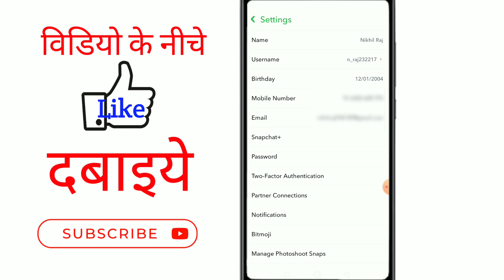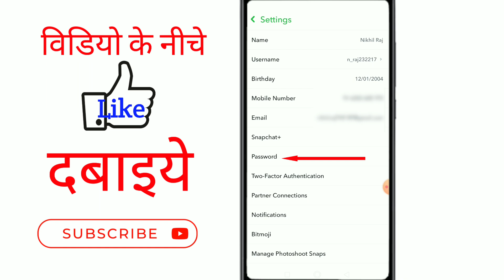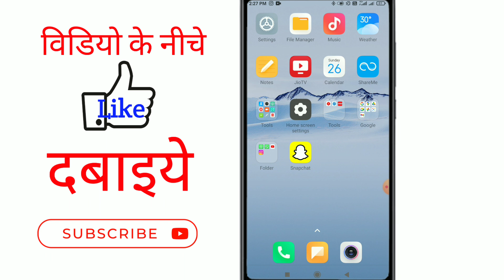Snapchat Ka Password Kaise Change Kare | How To Change Snapchat Password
Hello dosto aaj ke is video me maine aapko bataya hai ki snapchat ka password kaise change kar sakte hain

Your Queries 👇
1) snapchat password change kaise kare
2) snapchat password kaise change kare
3) snapchat pr password change kaise kare
4) snapchat me password change kaise kare
5) snapchat pa password kaise change kare
6) snapchat id ka password change kaise karen
7) snapchat ki id password kaise change kare
8) snapchat ki id ka password kaise change kare
9) snapchat par apna password kaise change kare
10) snapchat ka password kaise change kare
11) snapchat ka password kaise change karenge
12) Snapchat ka password kaise badle
13) snap ka password kaise pata kare
14) how to change Snapchat password
15) Snapchat ka password badalna hai kaise badle
16) Snapchat ka password kaise badla jata hai